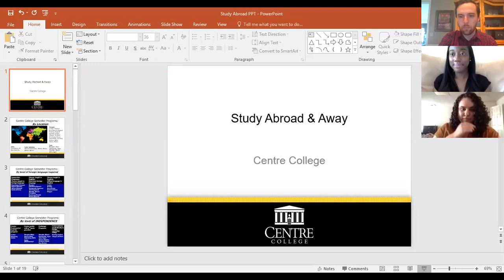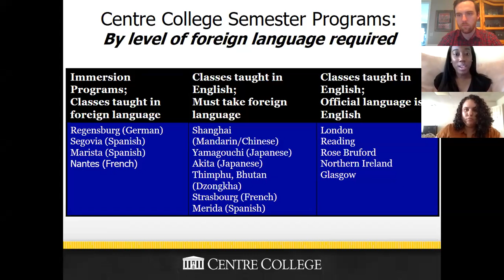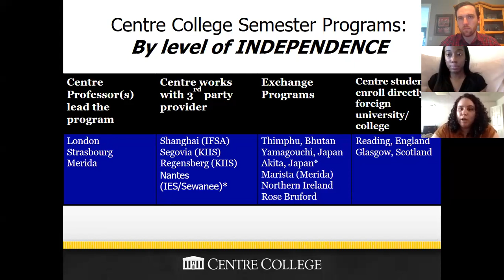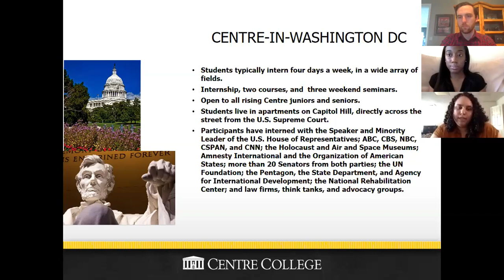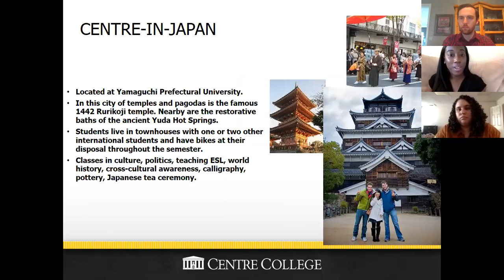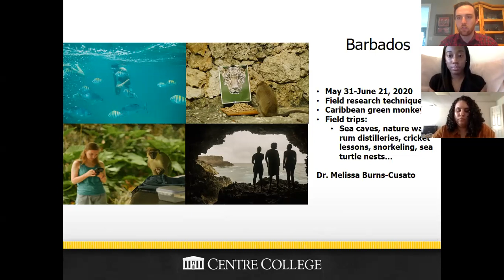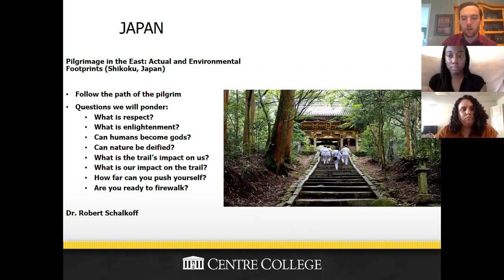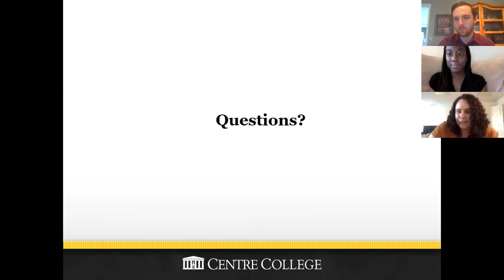Centre College Study Abroad Seminar